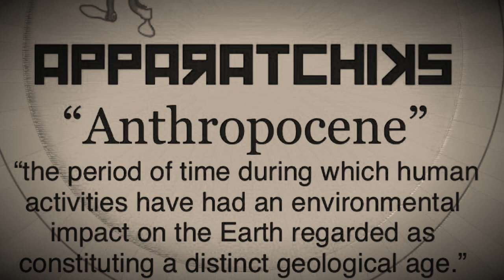Anthropocene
The first single from the forthcoming album “A Hot Day in Ompah’” by the Apparatchiks.

Lyrics, music, guitar, vocals: M. Palecek. Fiddle: A. Ahmad. Bass: P. Gouthreau.

Recorded July 1, 2018 in All-Saints Anglican Church, Ompah, Ontario.
copyright: The Apparatchiks

(verse)
Smart machines will make us dumb
The bankers sell the robbers guns
Workers fight the bosses' war
while the rich get rich and the poor get poor, yeah
Humanity is on the run
Slaves will fight the master class
Donald Trump can kiss my ass
Everyone's blind in the land of the free
cause you can't learn something you refuse to see
and we'd better change something fast
(Chorus)
Will you be my queen
Ride out the end of the world with me
(verse)
Seas will rise, the coast will flood
Two more degrees until we're done
The party is over when the planet's trashed
so they keep grabbing money cause they know it won't last, and
The hangover sure won't be fun
(chorus)
(verse)
Democracy is such a game
The deck is stacked when the cards are laid
And you hope Mother Nature keeps turning her head
cause when it's up to her, I'm sure we'll all be dead, yeah
In the sands of time, we're just a grain.